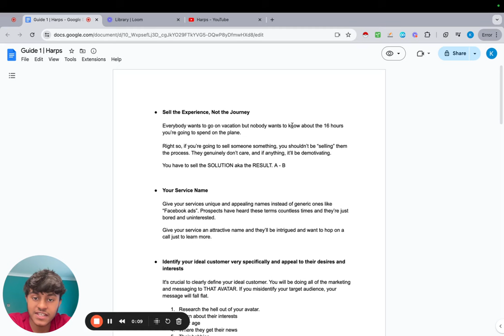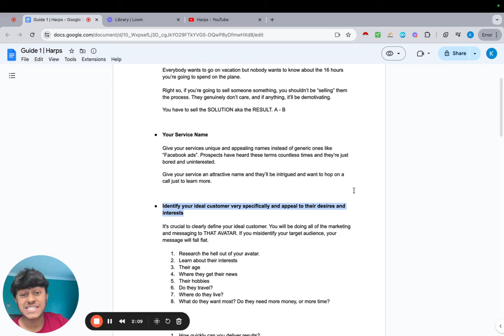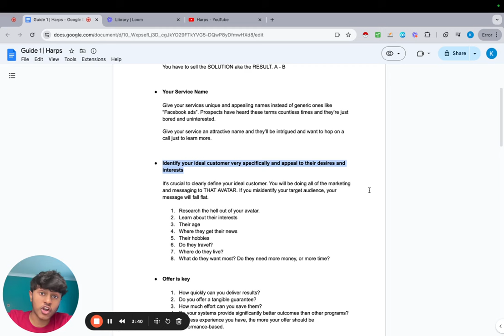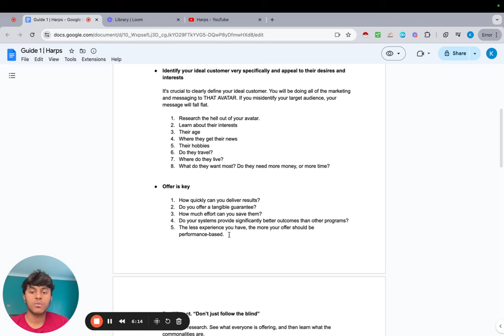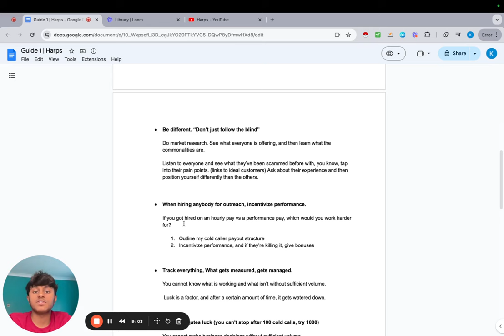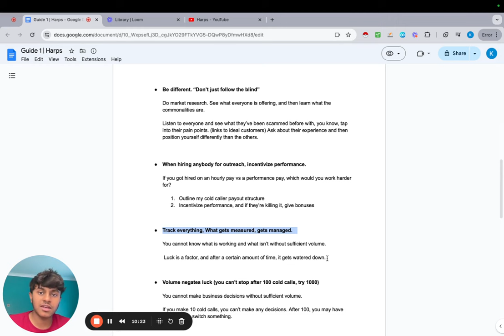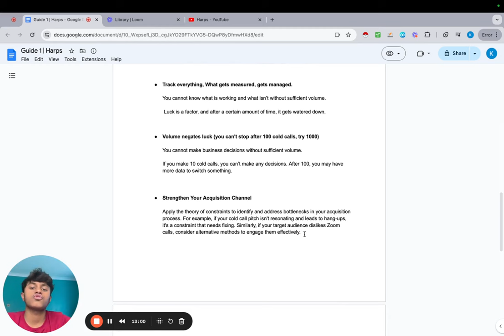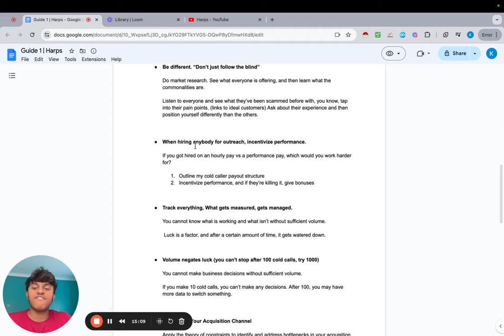how I book 10 - 15 appointments a day so you can just copy me (SMMA)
Let's scale together...